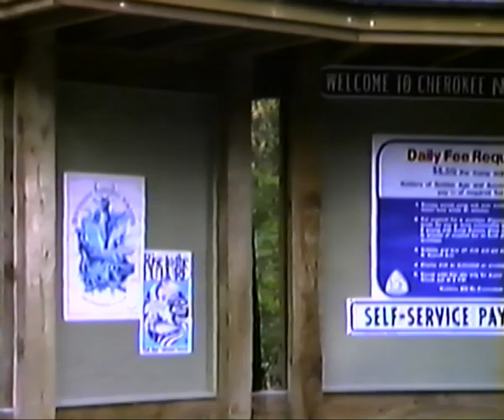DANCES & CAMPING 1995 - 1996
There are 3 home videos on this tape.   The 1st one is a party I threw at my brother's tobacco warehouse in Greeneville, Tennessee in December of 1995.

The second one is brief footage of an outdoor event I DJed at The University of Tennessee Knoxville.   It was in the courtyard of some residence halls.

The third is a camping trip I think in the spring of 1996 at Paint Creek Tennessee.  It also features Brett Pielich and John Sentelle.